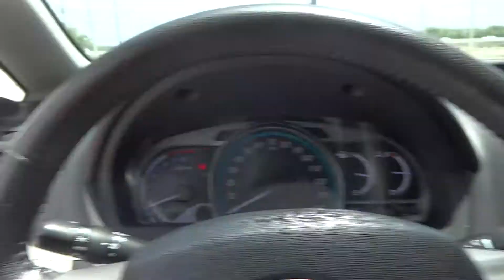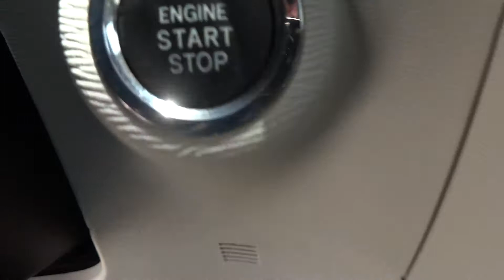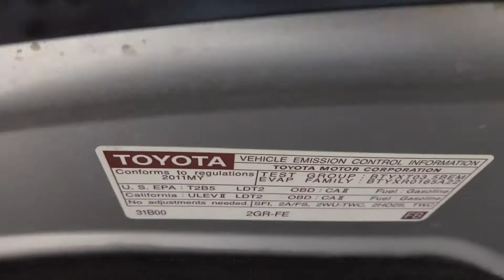TOYOTA VENZA LIMITED 2011 (JUSBER MUNOZ) (FOR SALE)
SOLO 33 MIL MILLAS TECHO PANORAMICO Y COMPUERTA ELECTRICA,AROS 20"